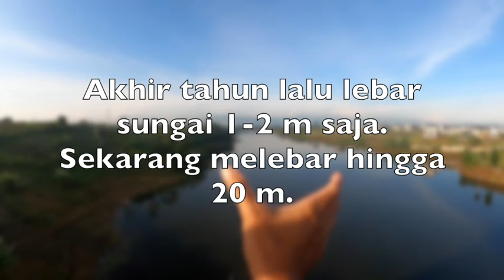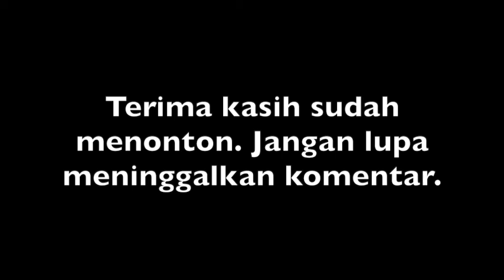3' - Tentang dinamika sungai